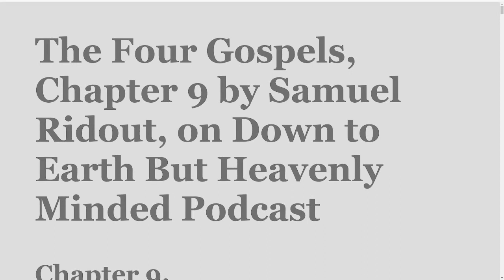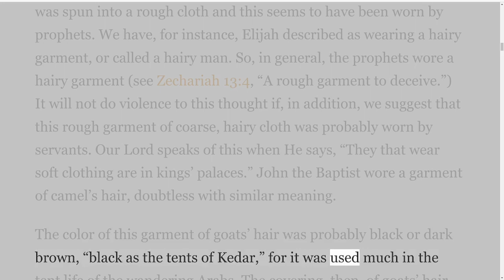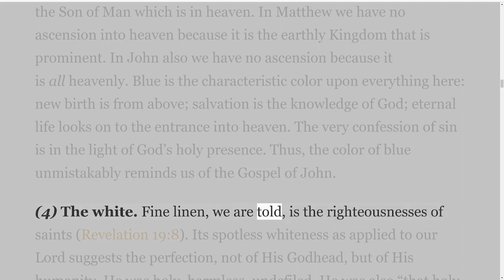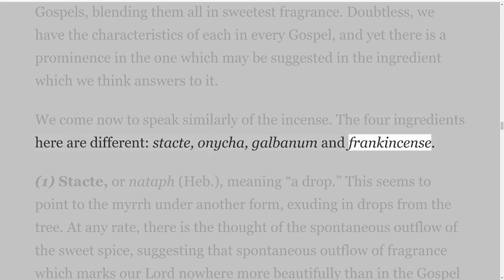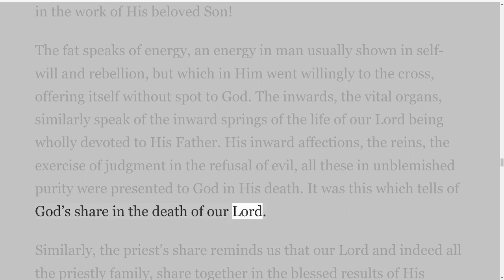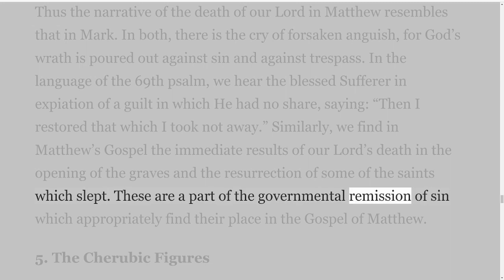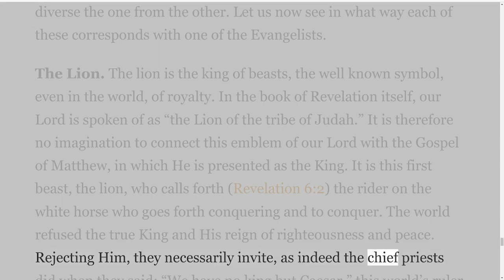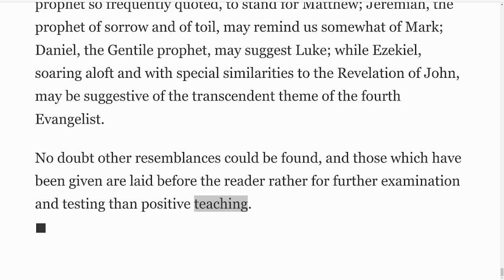The Four Gospels, Chapter 9 by Samuel Ridout, on Down to Earth But Heavenly Minded Podcast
The Four Gospels by Samuel Ridout.
"The Word was made flesh and dwelt amongst us" John 1:14.
Bible Truth Library & Press, 1 East 13th St., New York.
Contents
Introductory — The Incarnation
Chapter 1. — The Relation of the Gospels to the other Scriptures
The Relation of the Gospels to the Old Testament
The Relation of the Gospels to the New Testament
Chapter 2. — The Gospels Themselves: Preliminary Question
1 Why Are There Four?
2 The Harmony of the Four Gospels
3 The Question of Inspiration
Chapter 3. — The Object of each Gospel
1. — The Manner in which our Lord is Presented
1 The Presentation of Christ in Matthew
2 The Presentation of Christ in Mark
3 The Presentation of Christ in Luke
4 The Presentation of Christ in John
2. — The Aspect of the Lord's Death as presented in each Gospel
1 The Last Supper
2 Gethsemane and the Betrayal
3 The Trial before the High Priest
4 Pilate's Judgment-hall and Herod
5 The Crucifixion
6 The Burial
3. — The Resurrection
4. — The General Theme in harmony with this presentation of Christ
Chapter 4. — Parallel Passages
1 Omissions
2 Characteristic Differences
3 Recurrence of the same word or phrase
Chapter 5. — The Relation of the Gospels to Each Other
1 The Three Synoptists
2 The Gospel of John
3 Their Order and United Testimony
Chapter 6. — Analysis of Each Gospel.
1 Matthew
2 Mark
3 Luke
4 John
Chapter 7. — The Parables and Miracles
1 The Parables
2 The Miracles
Chapter 8. — Doctrinal Teachings of the Four Gospels
1 The Doctrine as to God — the Trinity
2 The Attributes of God
3 The Doctrine as to Man
4 The Doctrine of Salvation
Chapter 9. — Typical and Symbolic Representations of the Four Gospels
1 The Curtains of the Tabernacle
2 The Colors of the Curtains
3 The Ingredients of the Ointment and Incense
4 The Offerings
5 The Cherubic Figures
6 Other General Suggestions
Chapter 10. — Literature on the Four Gospels